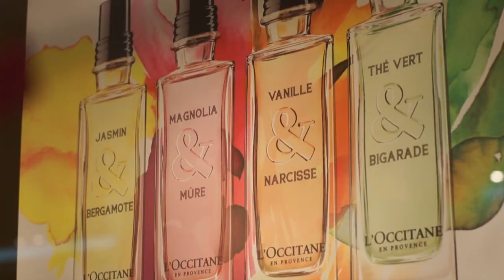L'Occitane - pytanie trzecie